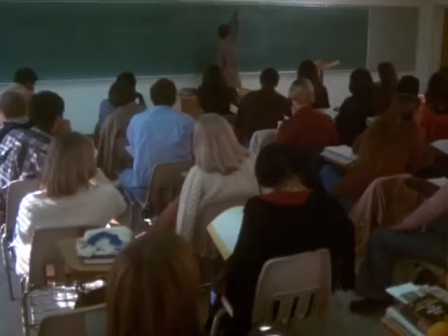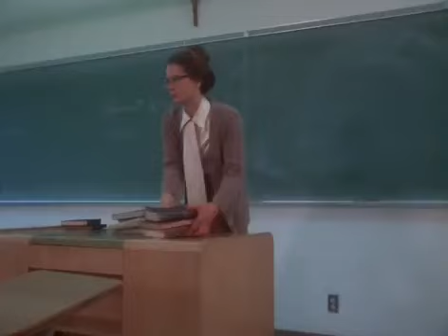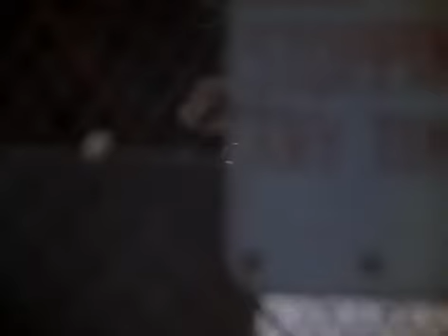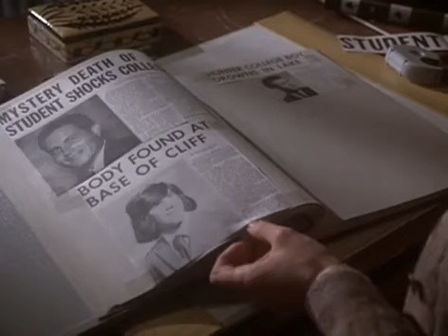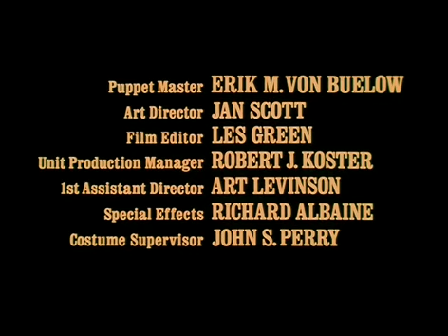So, Odd 💙 1975! 💙 HORROR !!!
This is what #1975 looked like - so odd!